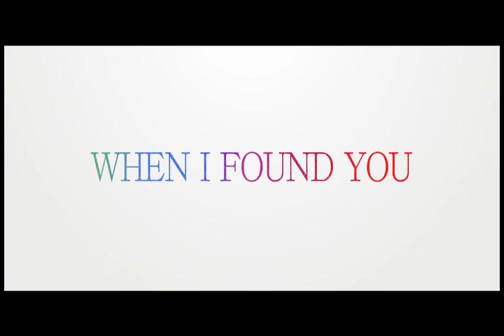The Beauty Inside (2015)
A story about a man who wakes up every day with a new face, meeting the love of his life. Will he be able to tell her the truth? Will she be able to handle it? Based on the highly acclaimed social film 'The Beauty Inside' developed by Intel and Toshiba.